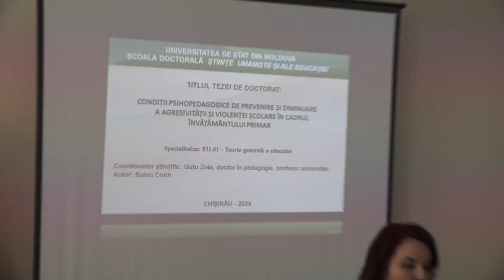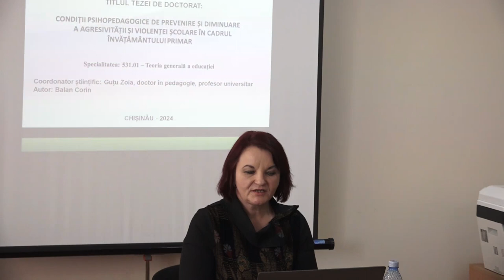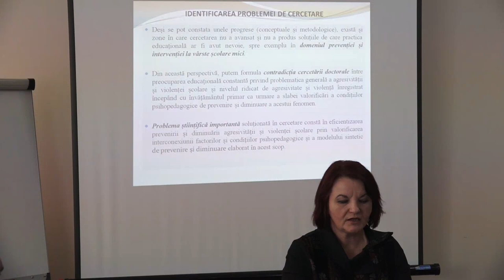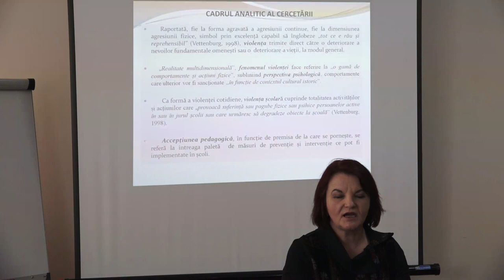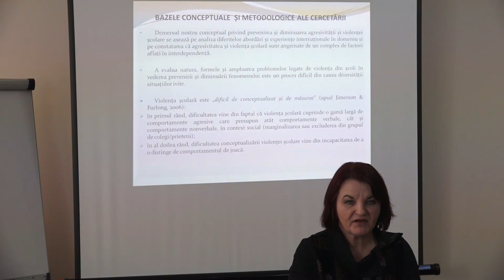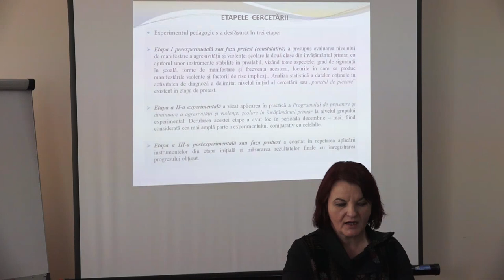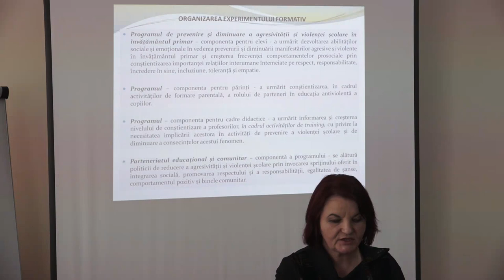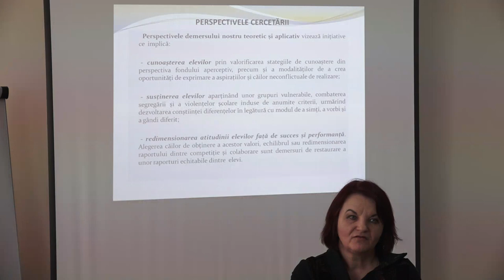18.03.2024, 13:00 | Susţinerea Tezei de Doctor în Știinţe ale educației - BALAN Corina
Susţinerea tezei de doctor cu tema:
"Condiții psihopedagogice de prevenire și diminuare a agresivității și violenței școlare în cadrul învățământului primar" va avea loc în data de 18 martie, 2024, ora 13:00, în cadrul Universităţii de Stat din Moldova, bloc de studii III, bir.505,

Teza a fost elaborată în cadrul Școlii Doctorale Științe Umaniste și ale Educației, Departamentul Științe ale Educației,

aprobată de Consiliul Științific al USM (proces verbal nr.8 din 27 iunie 2023):
1. ȘEVCIUC Maia, doctor în științe pedagogice, profesor universitar,
Universitatea de Stat din Moldova – președinte al Comisiei de doctorat.
2. GUȚU Zoia, doctor în științe pedagogice, profesor universitar,
Academia de Muzică, Teatru și Arte Plastice – conducător de doctorat
3. CUZNEȚOV Larisa, doctor habilitat în științe pedagogice, profesor
universitar, Universitatea Pedagogică de Stat „Ion Creangă” din
Chișinău – referent oficial.
4. IANIOGLO Maria, doctor în științe pedagogice, conferențiar
universitar, Universitatea de Stat din Comrat – referent oficial.
5. BODRUG-LUNGU Valentina, doctor habilitat în științe pedagogice,
profesor universitar, Universitatea de Stat din Moldova – referent
oficial.
str. M.Kogălniceanu, 65A, MD 2009, Chişinău, Republica Moldova.